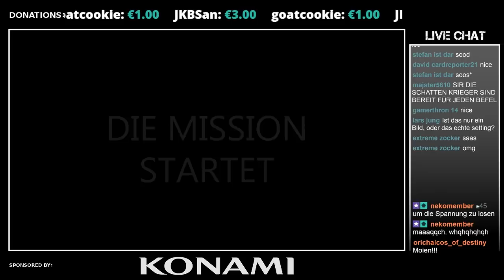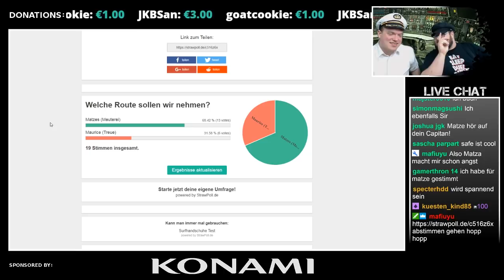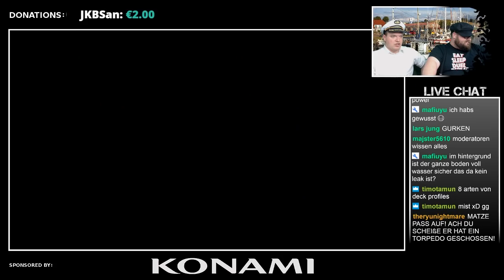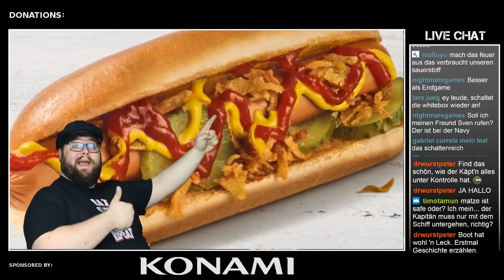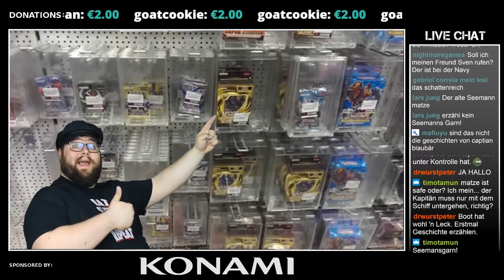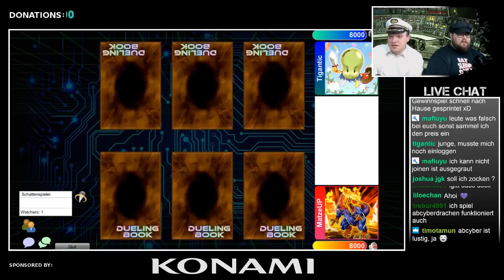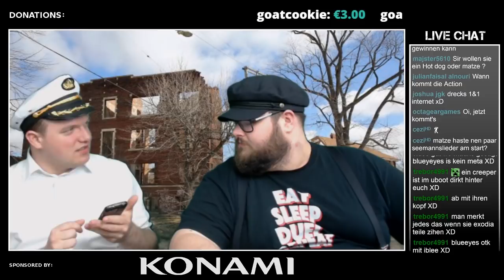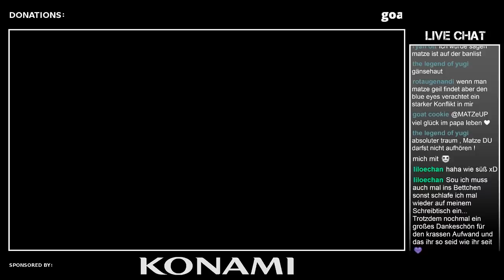Yu-Gi-Oh! im U-Boot!? Die letzte Reise des Matzes! Best of Livestream!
Das hier ist ein Best of aus dem U-Boot Livestream der ungefair 6 1/2 Studen ging. In dem Stream erzählten Matze und ich die letzte reise von Ihm. Ich hoffe ihr habt Spaß!
Alle Sketche dienen lediglich zur unterhalten und soll niemanden ernsthaft bloßstellen oder ähnliches.

Postfach:
Mathias Link
z.H. Schattenspieler
Abendstraße 15
39124 Magdeburg

powered by:
Konami

Kamera: Canon 70d
Mikrofon: Rode Rycote Edition VideoMic
Schnittprogramm: Adobe Premiere Pro CC 2017